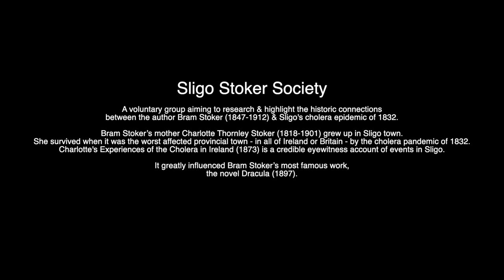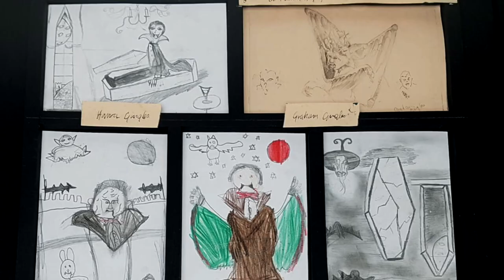Bram Stoker: A Celebration. Dr Marion McGarry at Hamilton Gallery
In conjunction with our exhibition Bram Stoker: A Celebration historian Dr Marion McGarry of Sligo Stoker Society discusses the literary links between Sligo’s Cholera epidemic of 1832 and the authors novels, including Dracula.

Sligo town was the childhood home of Bram Stokers mother Charlotte Mathilda Blake Thornley. Charlottes written account of the horrors of a Cholera pandemic that took hold in Sligo in 1832 inspired the writings of Bram Stoker, including his most famous novel Dracula.

Dr McGarry fascinatingly outlines the places where his mothers account of the pandemic emerges in Bram Stokers writings. Her talk is interspersed with images of the artworks in the exhibition.

Bram Stoker; A Celebration features works by artists Mike Bunn, Patrick Colhoun, Graham Gingles, Lisa Gingles, Cara Gordon, Paula Pohli, Gerard Scott and Eleanor Swan.

The exhibition will receive an extended run throughout December 2020 at Hamilton Gallery in the aftermath of Level 5 Covid Restrictions.

The short video is beautifully produced and scored by Joseph P Hunt from "inexperienced" video footage we took in the gallery and sent him during lockdown. Thank you Joe 👍